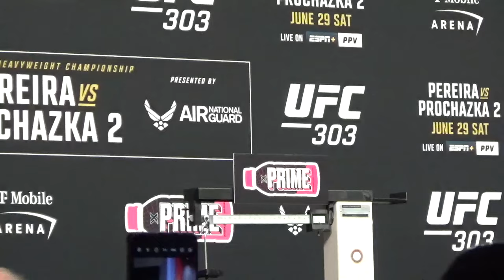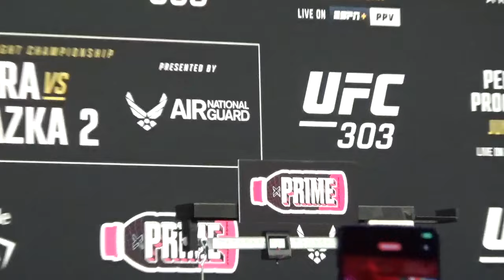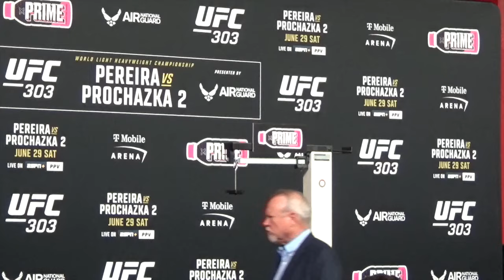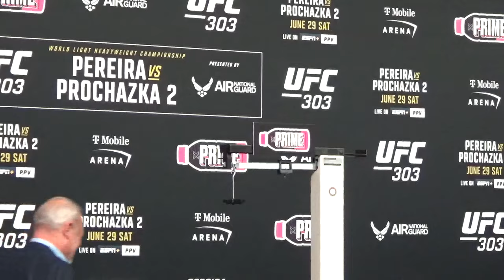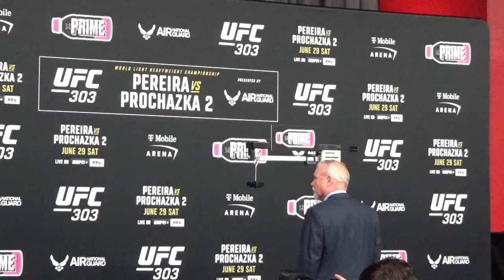UFC 303 Weigh-Ins: Title Fight Official - One Fighter Misses Weight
Check out the highlights from the UFC 303 official weigh-ins with 25/26 fighters making weight. The co-main event between Brian Ortega and Diego Lopes moves to lightweight on super short notice.

0:00 Andre Fili
0:20 Rei Tsuruya
1:00 Diego Lopes
1:30 Macy Chiasson
2:03 Vinicius Oliveira
2:35 Joe Pyfer
3:06 Michael 'Venom' Page
3:40 Marc-Andre Barriault
4:15 Charles Jourdain
4:40 Carlos Hernandez
5:25 Martin Buday
5:50 Roman Dolidze
6:14 Brian Ortega
6:42 Ricky Simon
7:25 Mayra Bueno Silva
7:40 Gillian Robertson
8:06 Yanis Ghemmouri
8:39 (C) Alex Pereira
9:26 Cub Swanson
9:50 Andrei Arlovski
10:35 Jean Silva (WEIGHT MISS)
11:49 Ian Garry
12:20 Payton Talbott
12:45 Anthony Smith